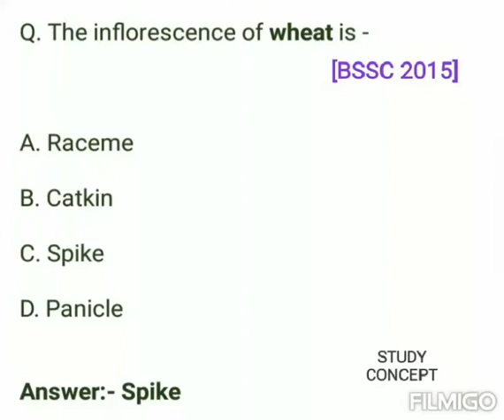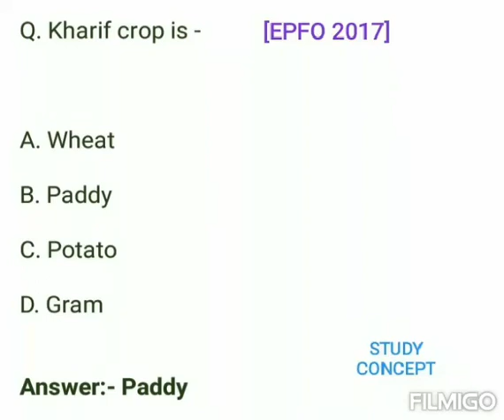Science GK Quiz | Biology GK Question | Human Body GK | General Science GK